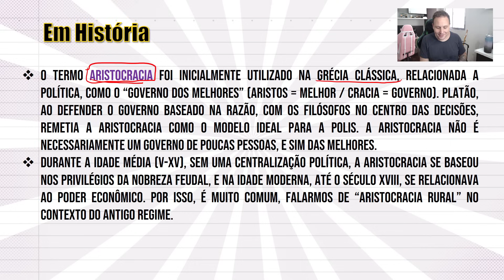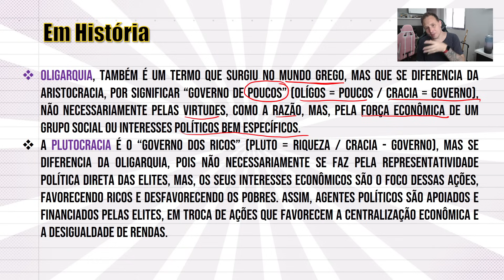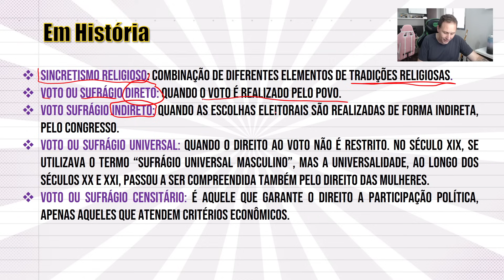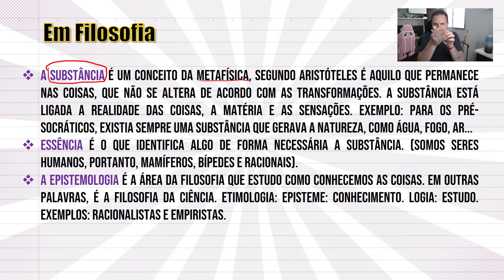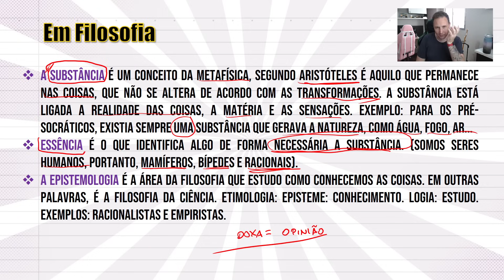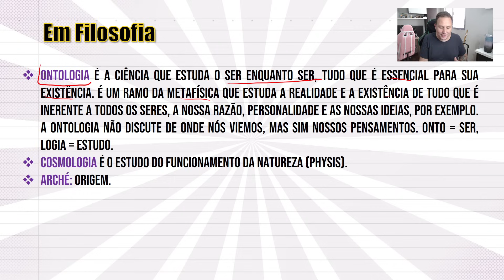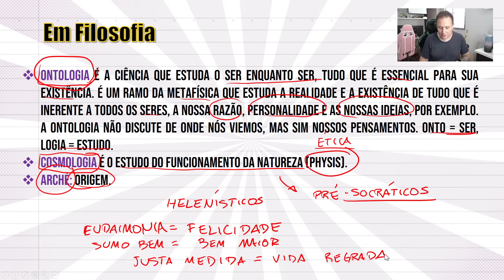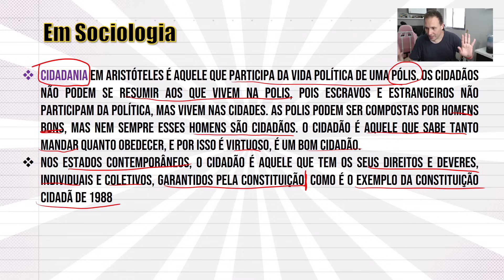CONCEITOS DE HISTÓRIA, FILOSOFIA E SOCIOLOGIA QUE VÃO SALVAR VOCÊ NO ENEM 2023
AGRADECIMENTO ESPECIAL AOS MEMBROS:

glory, Bruno Gaia, MENEZESBR, Maria Amelia Dias Rosa, RAFA, Dreizzin, Duda Sales, dordles, ANGELA FFARIA, Ludmilla Viegas, Marivone Tavares Medeiros, Angus Semte, Diogo Horcalino, Bia Almeida, Taciano Ferreira Martins e Jose Alexsandro Moura Beserra.